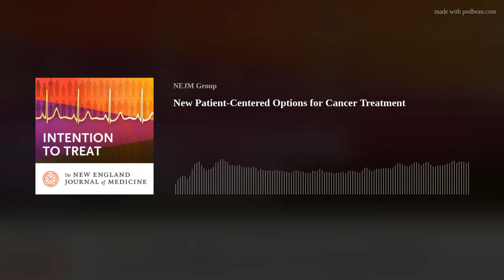New Patient-Centered Options for Cancer Treatment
“Intention to Treat” host Rachel Gotbaum talks with patient Awilde Peña and oncologist Deb Schrag about a new approach to treating rectal cancer that sidesteps the need for radiation, thereby avoiding long-term side effects and preserving fertility.